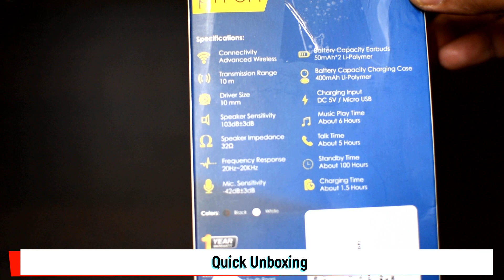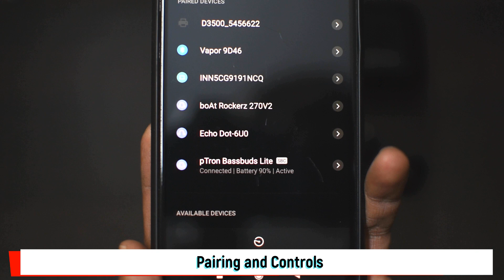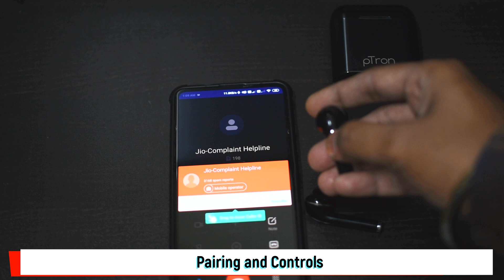pTron Bassbuds Lite in-Ear True Wireless Bluetooth Earbuds | Good for Calling in ₹1K | Real Review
Hi Friends,

This is a review on the pTron BassBuds Lite

In-ear True Wireless Bluetooth Earbuds (TWS) with Stereo Sound & Bass
On-the earbuds multi-function buttons allow calls & music control for a hands-free experience
1 year manufacturer warranty, customer care number: 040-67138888
Bluetooth 5.0; 6 Hours Music Play-time; 5 Hours of Talk-time; 1.5 Hours Charging Time; 100 Hours of Standby-time
10m Wireless range; Voice Assistant Support; 400mAh Compact & Portable Charging Case, Micro USB Charging Cable Provided; Up to 2 to 3 Charge Cycles
Ergonomic and lightweight design fit comfortably and snugly in your ear, provide perfect fit and comfort for all-day wearing with no distractions